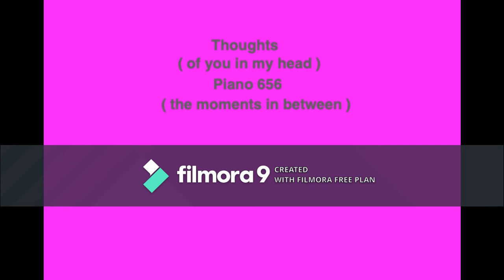thoughts piano 656